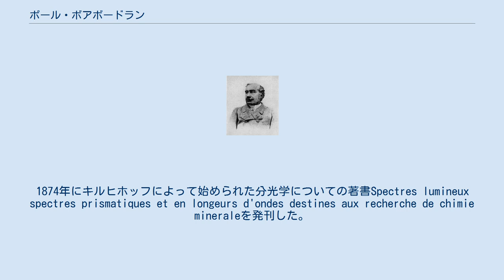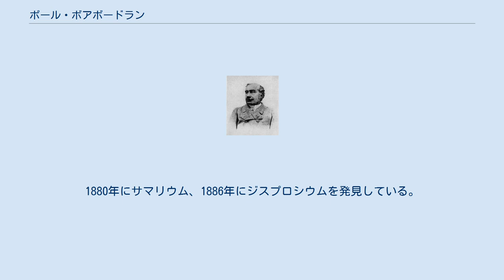ポール・ボアボードラン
ポール・ボアボードラン ポール・ボアボードラン（ポール・エミール・（フランソワ）・ルコック・ド・ボアボードラン、Paul Emile (Francois) Lecoq de Boisbaudran、 1838年4月18日 - 1912年5月28日）はフランスの化学者。
ガリウム（1875年）、サマリウム（1880年）、ジスプロシウム（1886年）の発見者である。
 コニャックの酒造メーカーにうまれ、家業をつぐが、後に化学者の道を歩む。
1874年にキルヒホッフによって始められた分光学についての著書Spectres lumineux spectres prismatiques et en longeurs d'ondes destines aux recherche de chimie mineraleを発刊した。
この分野の最初の文章である。
 1875年に分光学の手法をつかって、新元素ガリウムを発見した。
ガリウムはメンデレーエフが、エカアルミニウムとしてその存在を予言していた元素である。
ガリウムの命名については、ボアボードランの母国フランスのラテン語名Gallia（ガリア）から名付けたとする説と、自分の姓の一部Lecoq（Le coq 雄鶏）のラテン語名gallusから名付けたという説があるが、雄鶏説を1877年の記事でボアボードランは否定している。
1880年にサマリウム、1886年にジスプロシウムを発見している。
 アルゴンが発見された後、これを新しい元素のグループである希ガスに分類することを提案した。
パリで74歳で他界した。